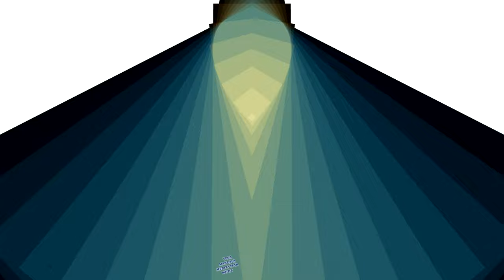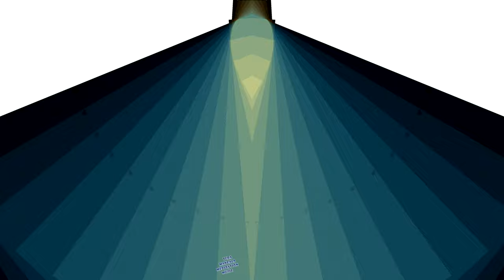Repetitive drums music - Shamanic meditation - Occultist Congregation Flutter For Pensiveness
Listen to repetitive drums music allows to enter Shamanic trance for meditation  -  Occultist Congregation Flutter For Pensiveness

Namasté 🙏

If you are looking for original meditation music for commercial use, I provide exclusive licenses with full commercial rights (including copyright assignments) to the meditation music of my composition. I use healing solfeggio frequencies, binaural beats, singing bowls, vocals, pan drums, shamanic drums, didgeridoos, gongs, synthesizers, and many more ethnic instruments...

You can buy Exclusive licenses for commercial use on my

You can listen for free to TERA MANGALA MEDITATION MUSIC tracks on Insight Timer :

Our new-age ambient tracks suits for meditation, mindfulness, vipassana, relaxation, yoga, zen, reiki, qi gong (chi kong), tai chi, energy work, sound bath, healing practices, chakra balancing, sound healing, holistic healing, hypnotherapy, guided meditation, Astral Travel, OBE Out Of Body Experience, Astral Projection, Inner Journey, Astral Projecting, Astral Plane Trip, Mind Trip, Lucid Dreaming, or just to take a nap!

1058T Occultist Congregation Flutter For Pensiveness